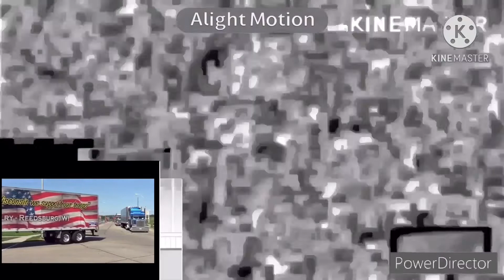Preview 2gtsrawi Effects UltraToeExtraElevated.